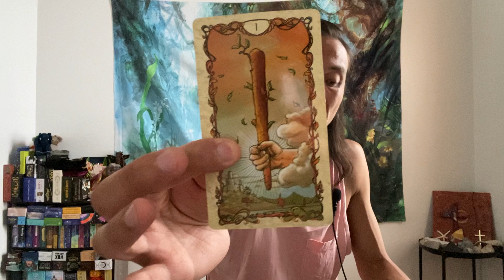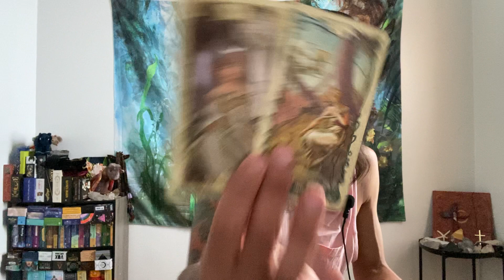Cancer ♋️🦀 Career $ - Change Is On The Way Cancer! Are You Up For The Challenge?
This is a general career/money reading for Cancer Sun, Moon, Rising, Venus, and Jupiter signs for October 2022. We will look at your overall energies surrounding you for the month in career/money, and then we will see what you can expect and look forward to for the rest of October 2022.

Decks used in this reading:
Tarot Mucha

Tarot readings are for entertainment and guidance purposes only. Readings will come true but not always. You are responsible for your own life choices and decisions after you watch my readings. I am not qualified to give medical, legal or financial advice. Cancer